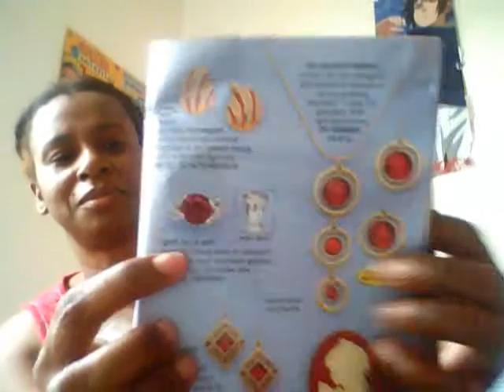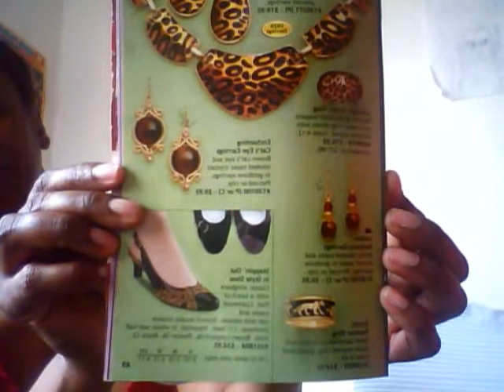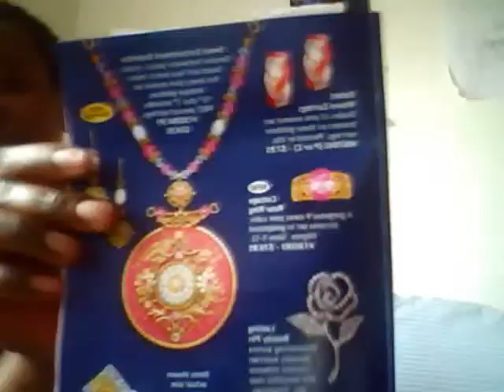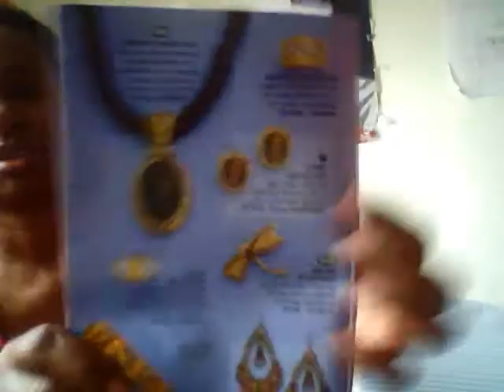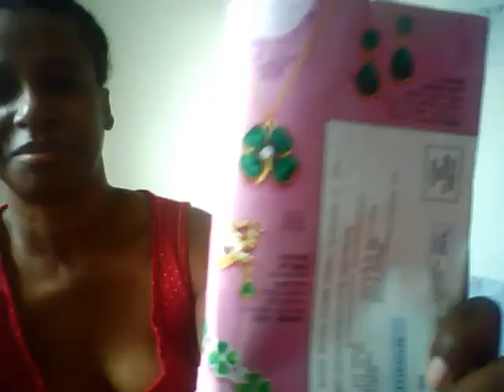More jewelery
more